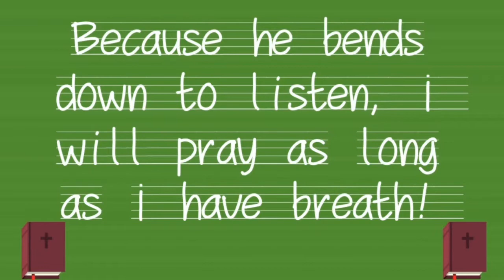A-Z Bible Verses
Letter B